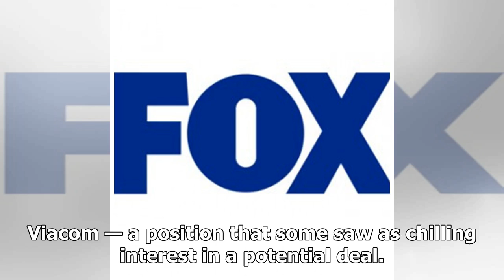Verizon Expressed Interest In Acquiring CBS Before Viacom Talks Heated Up